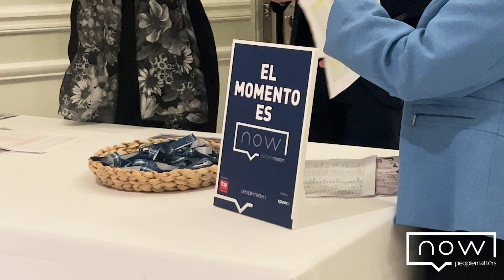NOW by Peoplematters 01 06 2023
Cena debate con Pepe Álvarez, Secretario General de UGT, "Mercado laboral: la visión sindical"